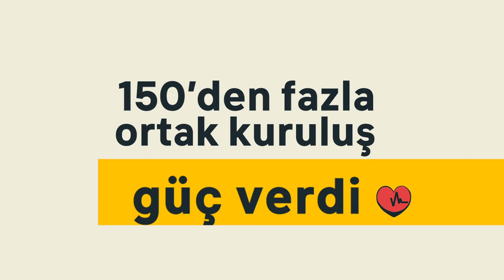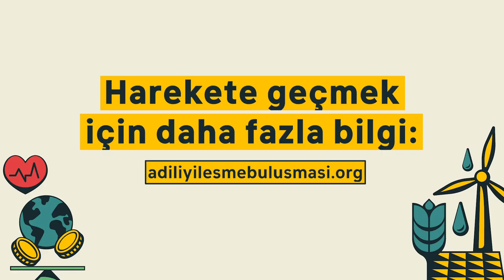Küresel Adil İyileşme Buluşması